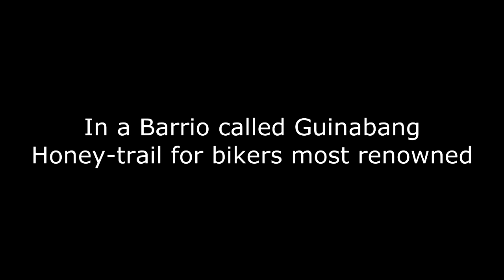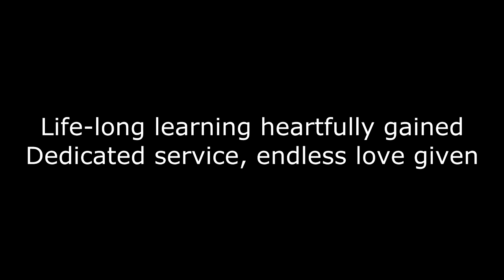Guinabang ES Hymn Minus One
Lyrics by: GLENDA B. BERNARDO